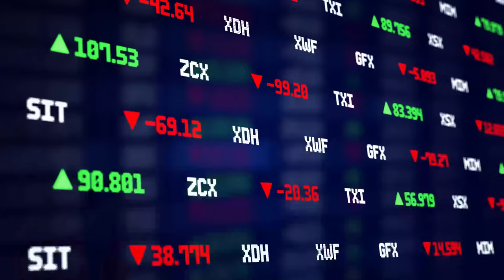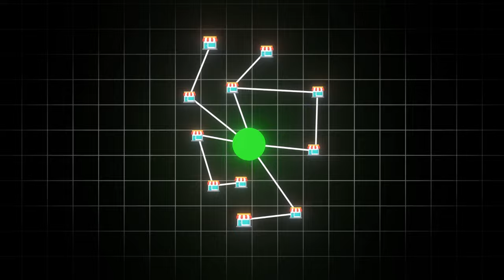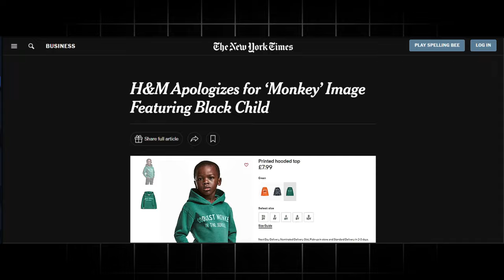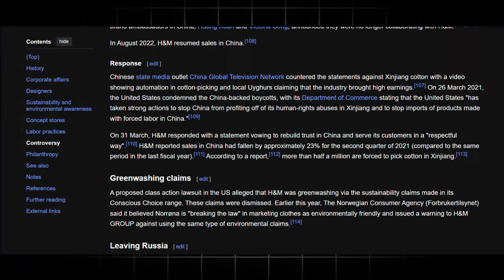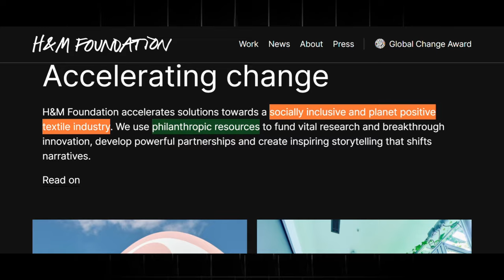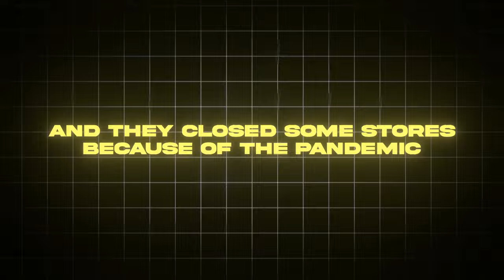The Secret Behind H&M's Success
In this video, we dive deep into the fascinating and controversial journey of H&M, one of the world's largest fashion retailers. From its humble beginnings as a small Swedish women's clothing store in 1947, to becoming a global fashion empire, H&M has changed the landscape of the fashion industry. Join us as we explore the highs, the lows, and everything in between in H&M’s story of global domination.

Be Better at Business.